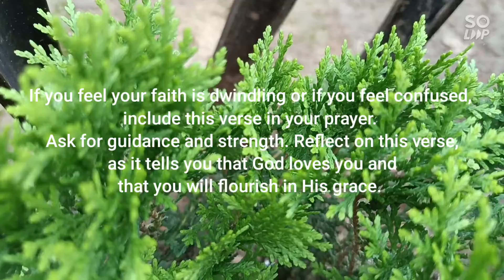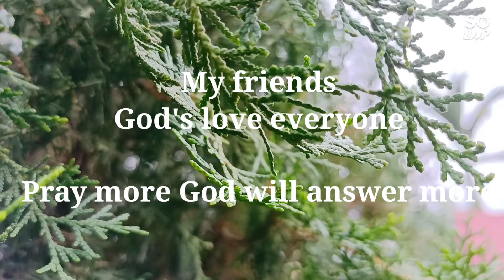Luke 12 : 27-28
God's never fail us He loves us and keep loving us
let's draw near to God in our  daily prayers